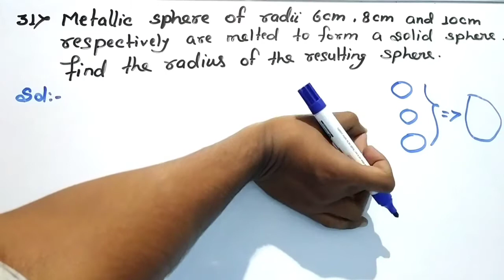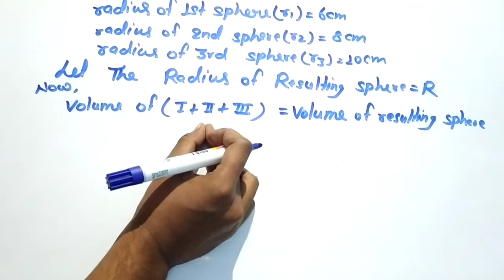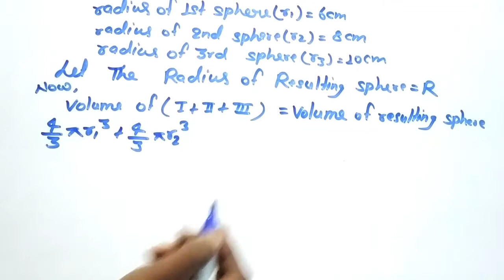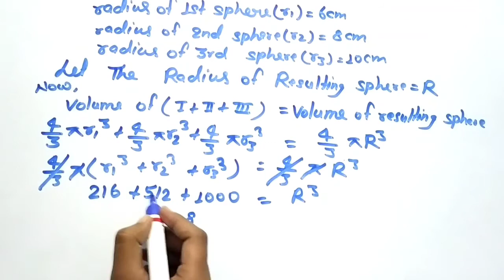metallic sphere of radii 6cm 8cm and 10cm respectively melted to form a solid sphere.find the radius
1. introduction of trigonometry
2. concept of trigonometry
3. formulas of trigonometry
4. why trigonometry important for us
5. all formulas of trigonometry
6. NCERT trigonometry
7. rs Aggarwal trigonometry
8. RD Sharma trigonometry
9. basic of trigonometry